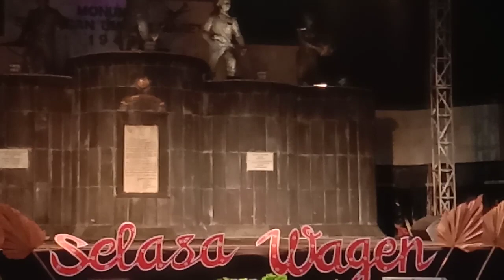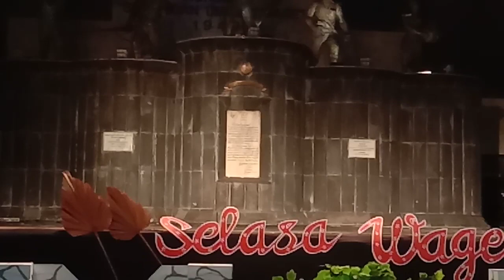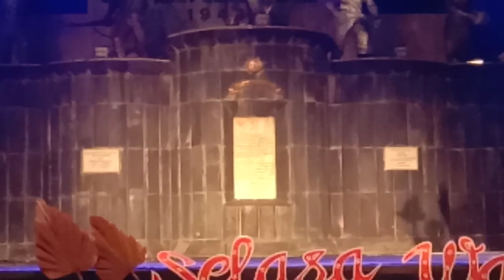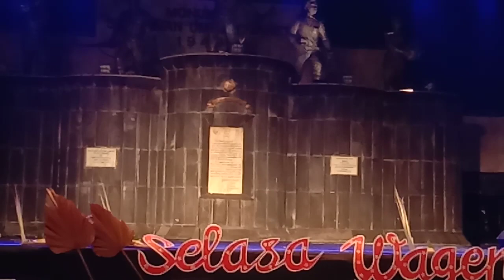Sendratari Selasa Wagen - Desa Budaya Ngalang Kec Gedangsari Gunungkidul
Salam Budaya...
Panggung Budaya di pelataran SO 1 Maret di O Km Yogyakarta dalam acara Selasa Wagen tgl 5 November 2019 menampilkan salah satunya penampilan Sendratari yang dibawakan oleh desa budaya Desa Ngalang Kecamatan Gedangsari Gunungkidul DI Yogyakarta.